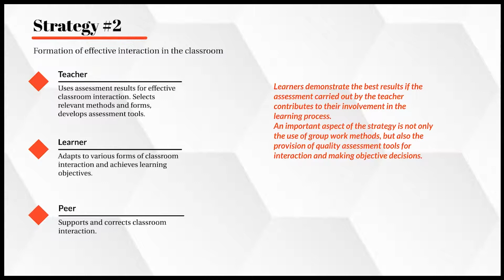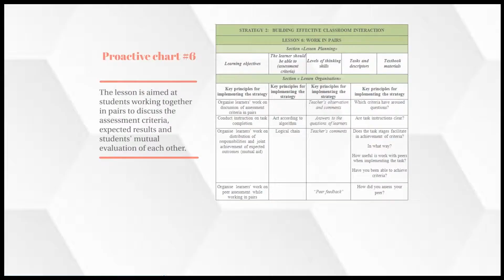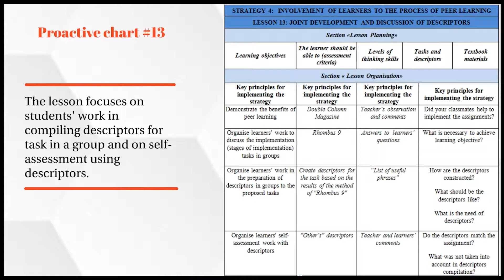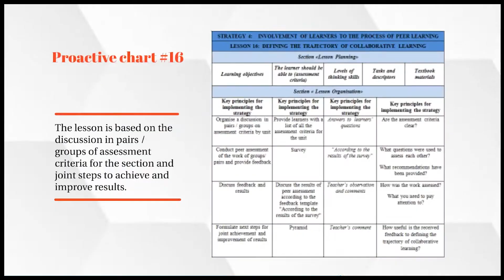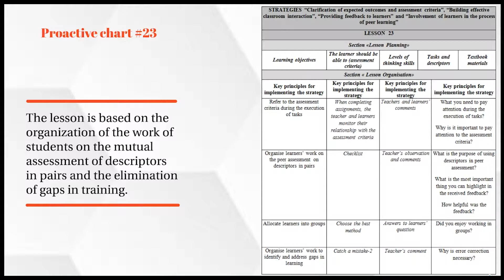Proactive Сards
The project was first introduced in 2017 at the IX NIS International Research-to-Practice Conference Values, Wellbeing and Innovation for the Future of Education